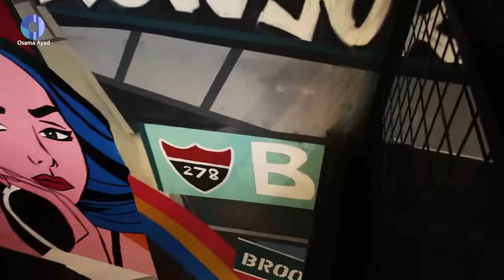Black tap E B L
My artwork  graffiti
 Restaurant Black Tap
The height is 11 meters. The width is 6 meters
The materials used are 94 sprays and other materials
Painting on the wall as request
O S A M A A Y A D 2 0 2 0